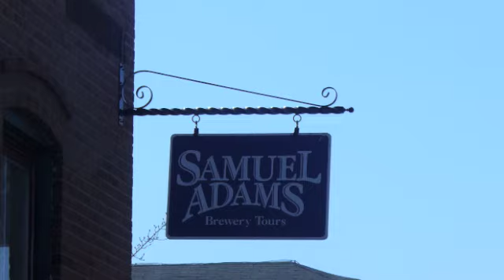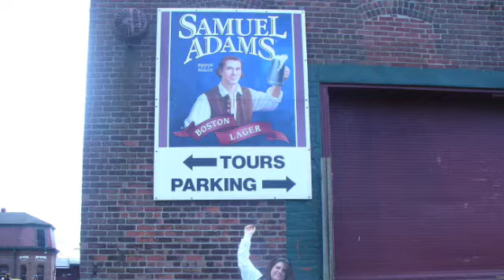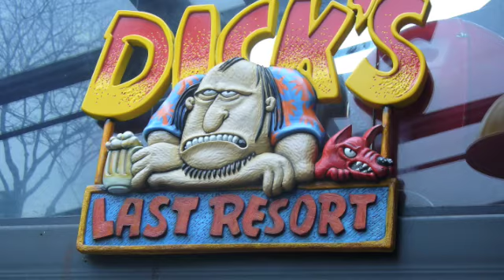Boston Trip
Pictures from our trip to Boston to see the Red Sox vs. NY Yankees in April